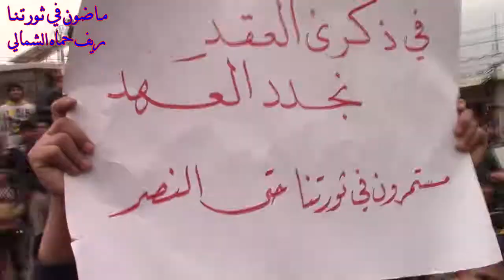معلمو المحرر وطلابهم كان لهم دوراً بارزاً في الذكرى العاشرة للثورة السورية